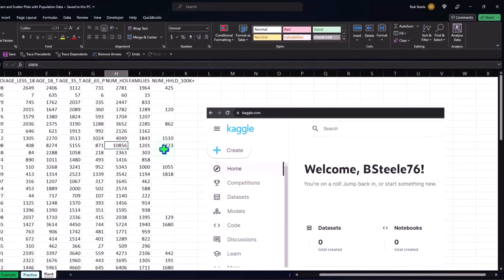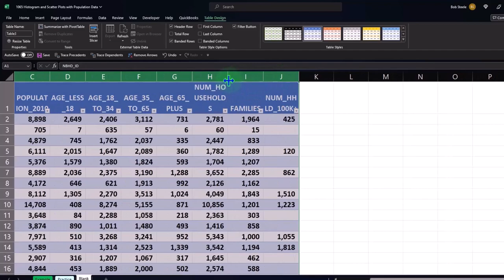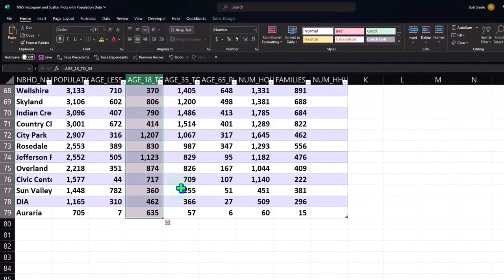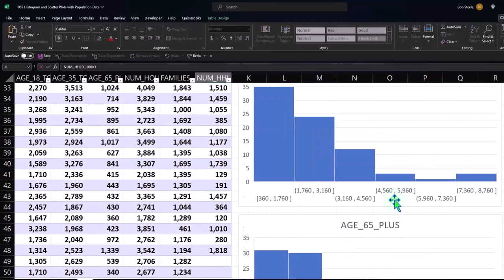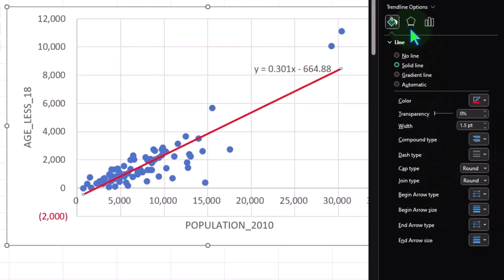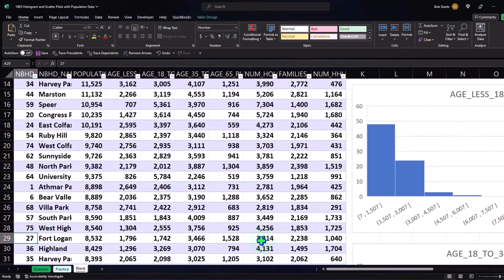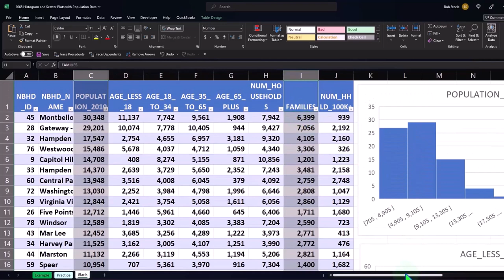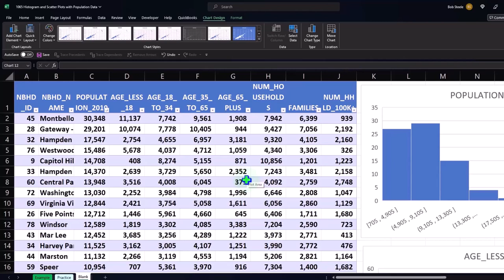Histogramas y diagramas de dispersión con datos de población 1065 Estadística y Excel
Histogramas y diagramas de dispersión con datos de población